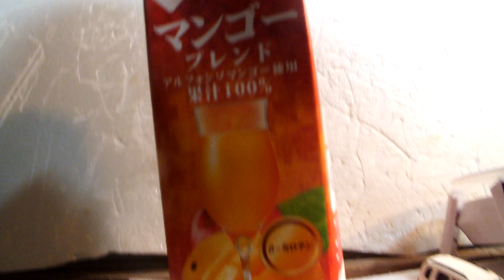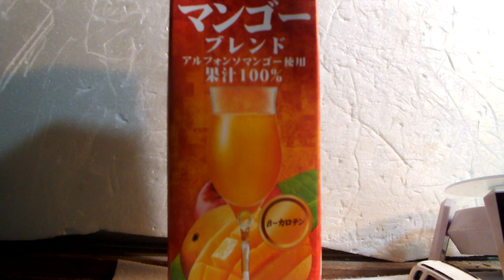知的、発達が感じた、飲料紹介第1８６弾「スジャータ、マンゴーブレンド」